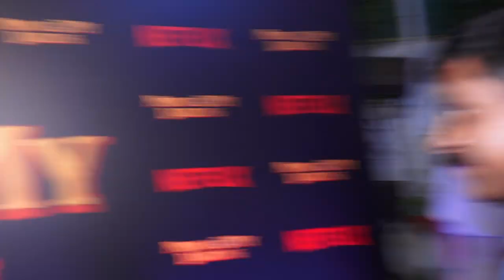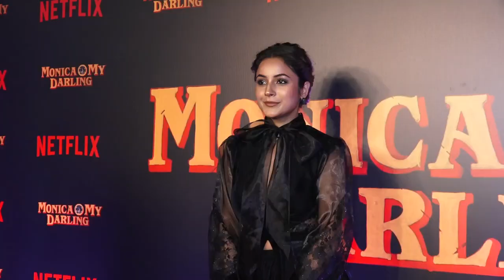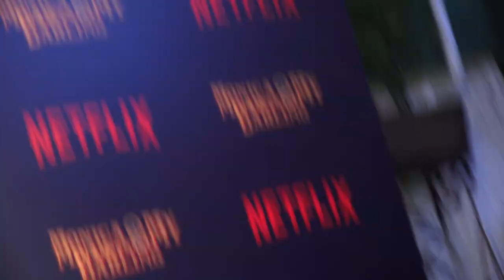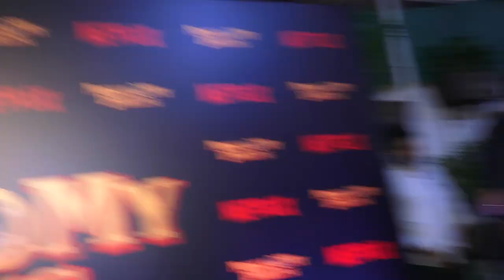Special Screening Of Netflix Monica O My Darling Part 2